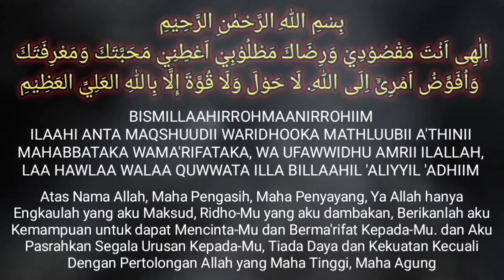CARA INI KHUSUS UNTUK HAJAT BESAR DAN PENTING SAJA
Cara ini Khusus untuk hajat besar dan penting saja, apabila kita sedang ada hajat yang besar atau sangat penting agar cepat dikabulkan oleh Allah Ta'ala, Amalkan Tata cara ini, insya Allah berhasil.